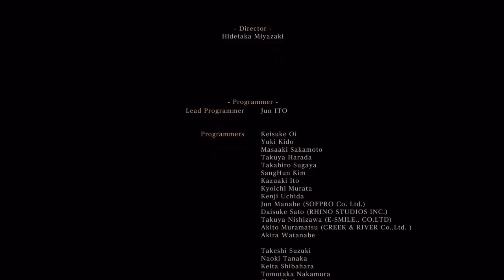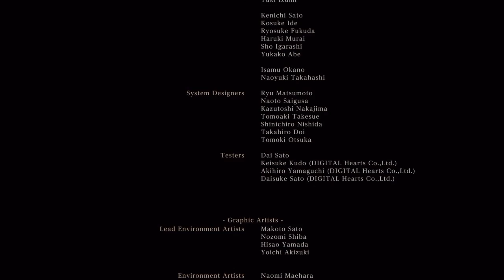Bloodborne -Batalla final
Muy buenas razita gamer en esta ocacion intentamos empinar al cazador de mierda hijo pu.-?